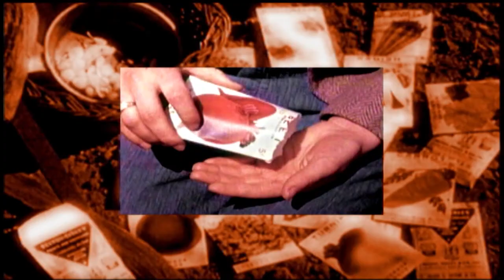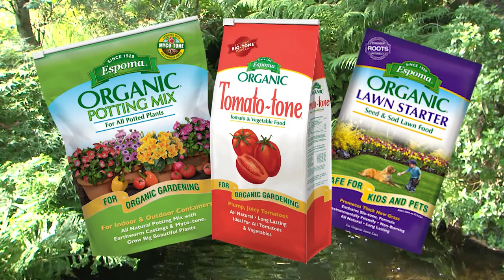Garden Time show 5 4-4-20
This week on the Garden Time show.  We show you how to build a sedum wreath, we share some cool dwarf conifers and other plants, we divide hostas, we plant an edible container and share 4 simple trellises that you can build for your garden